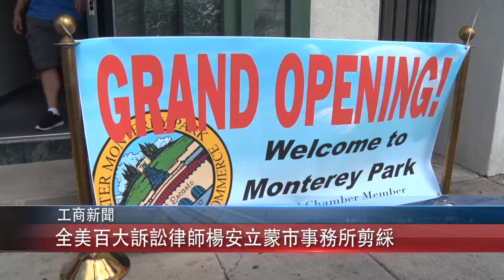1011 粵 全美百大訴訟律師楊安立蒙市事務所剪綵